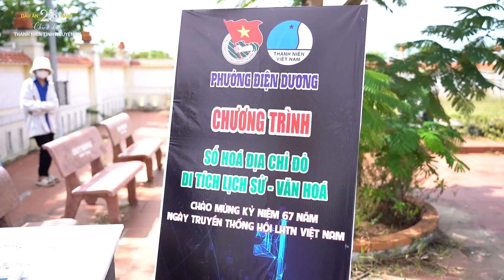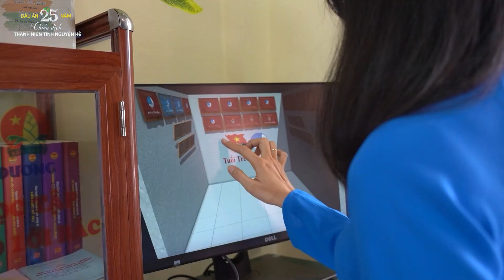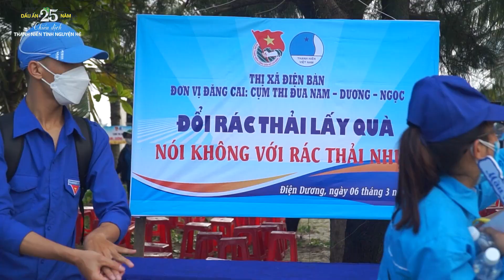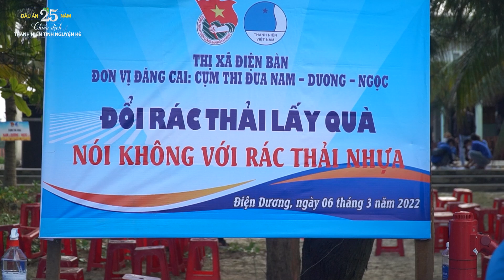Dấu ấn 25 năm tình nguyện hè phường Điện Dương, thị xã Điện Bàn, tỉnh Quảng Nam